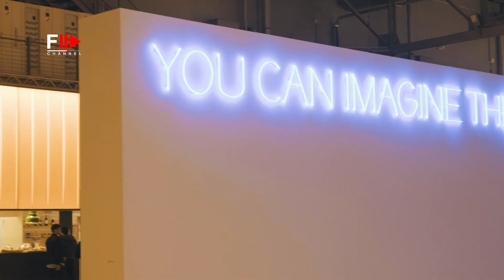DISCOVERING EUROLUCE EXHIBITIONS Salone del Mobile 2023 Milan - Fashion Channel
A glimpse on the amazing Euroluce exhibitions at the "Salone del mobile" 2023 , take a look on this amazing installations and advanced design.